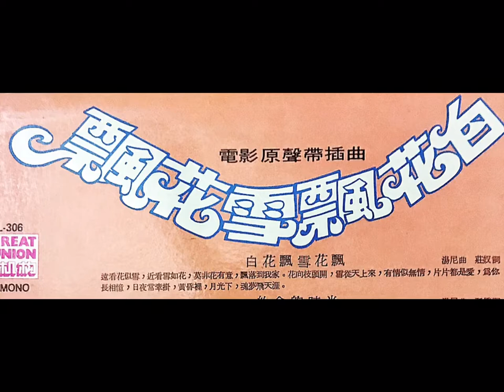WANG TZE LOOI ( White Frozen Flowers In The Snow ) Music Video..April 2017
A 70's Classic movie theme song for a fantasy romance drama beautifully sang by. Wang Tze Looi